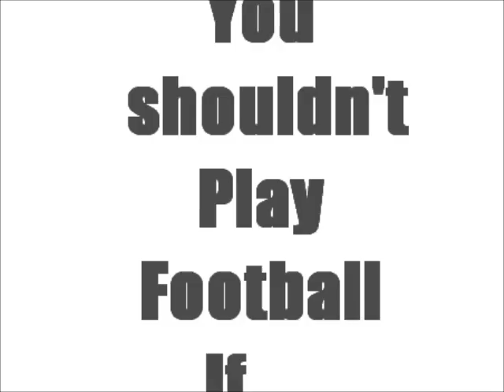You shouldn't play football if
If you do this then you prob should't play football.